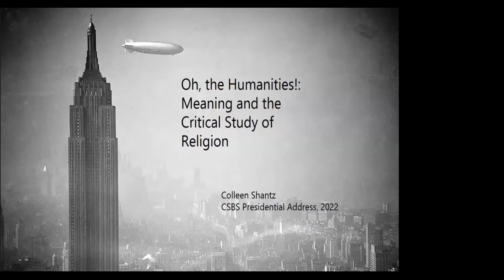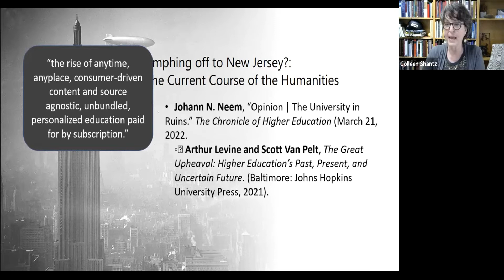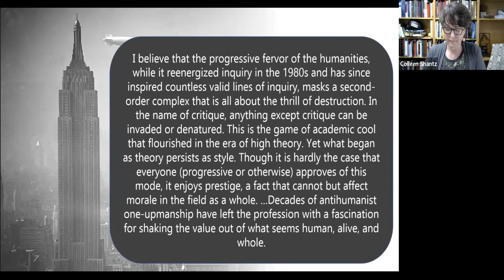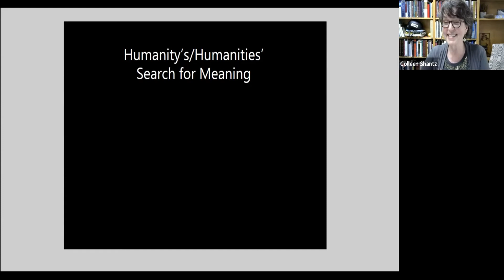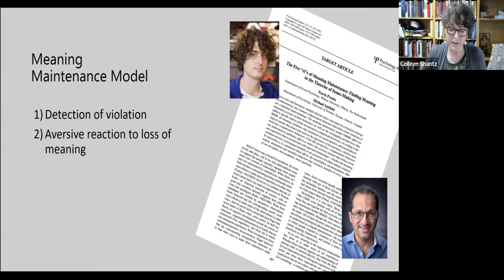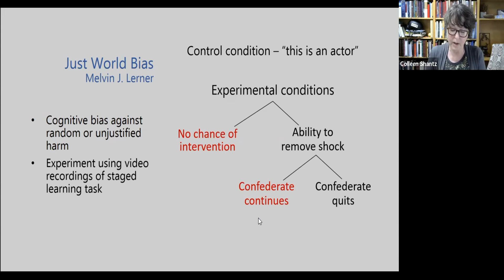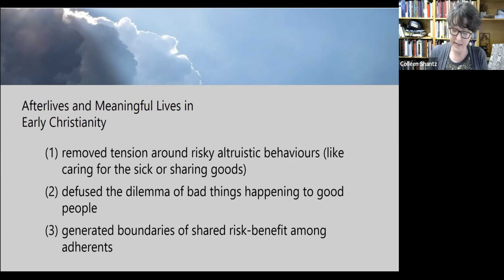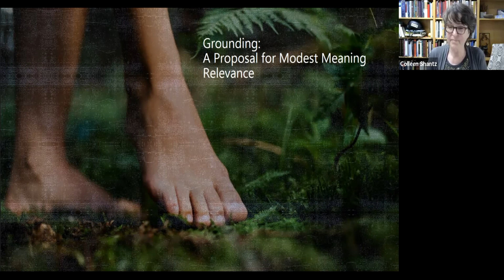2022 CSBS Presidential Address from Colleen Shantz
Professor Colleen Shantz (St. Michael’s College, Toronto School of Theology) delivers the 2022 CSBS Presidential Address, entitled "Oh, the Humanities!: Meaning and the Critical Study of Religion."